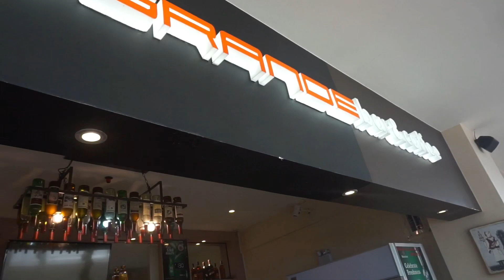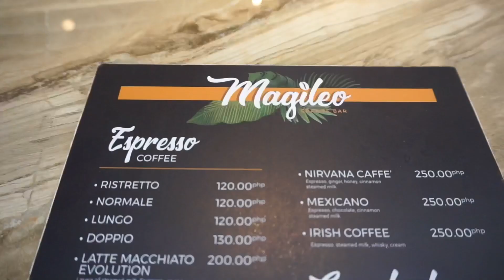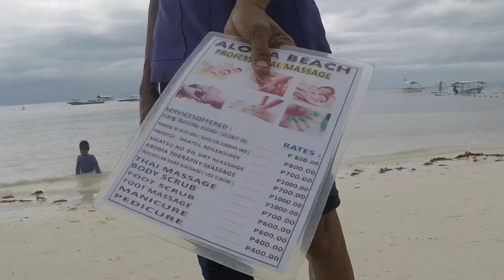Philippines - BOHOL PANGLAO ALONA BEACH | TRAVEL VLOG - BACKPACKERS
Is this bohol’s best beach in panglao? ALONA BEACH

today we spent the day at the beach in panglao called alona beach in this vlog you will see our views on the beach and a typical days events of what goes down!

Camera gear 📷
Sony a5000
Go pro hero 5
Editing:
Videoshop - mobile edition
Music 🎶
JVNTG - SANDLEWOOD
MAIWAN - ANYONE
MARTIN VEIDA - FLOWER POSE

For more or Jvntg’s music here’s a link to his soundcloud